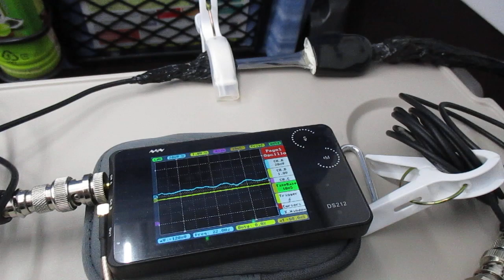超音波を利用した「振動計測技術」 ultrasonic-labo